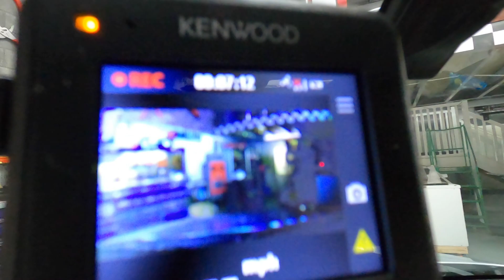prepping a stereo for install how to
monday in the shop